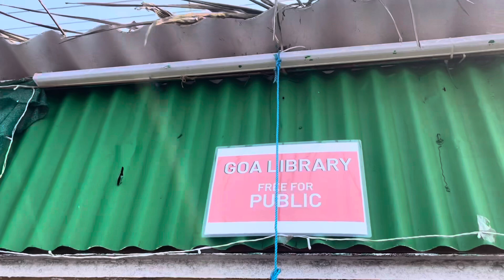Chai Par Charcha Library Me | Goa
Chai Par Charcha Goa me
Rakesh Sharma
Goa library
Goa